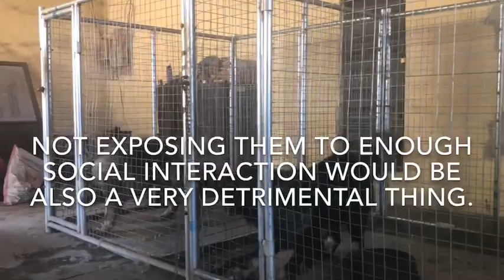Caucasian Shepherds’ Temperament With Children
Caucasian shepherds can be great friends for children if they have the proper training and attention since they are puppies. The dog owners have to be considerate of the dog’s size, protective temperament and needs of socialization for the best interaction as possible with the family children.